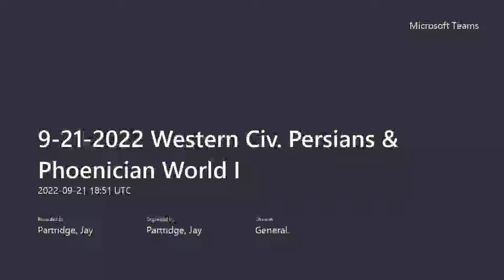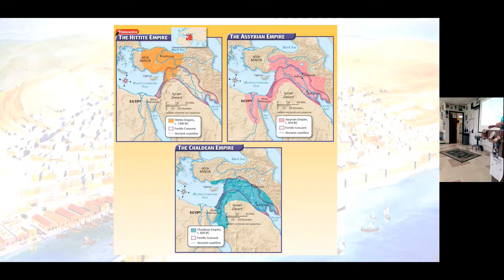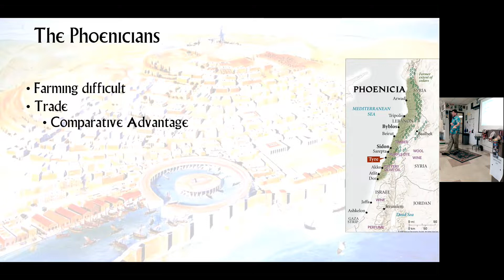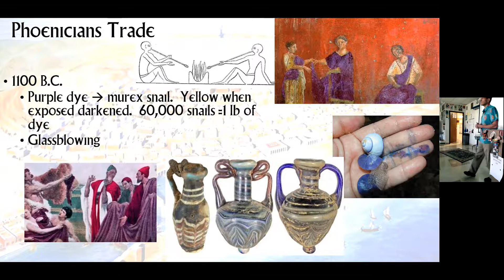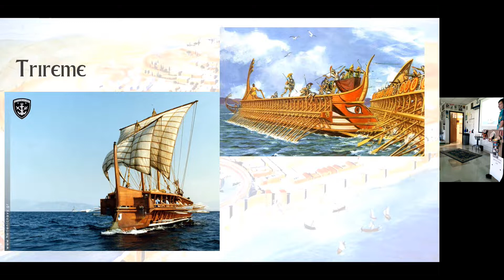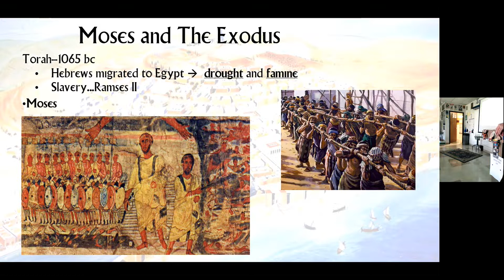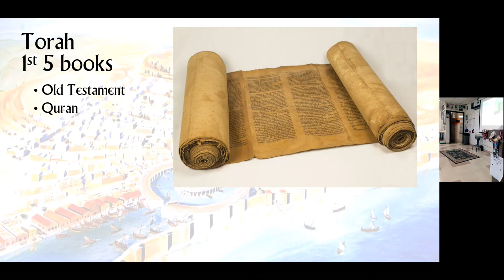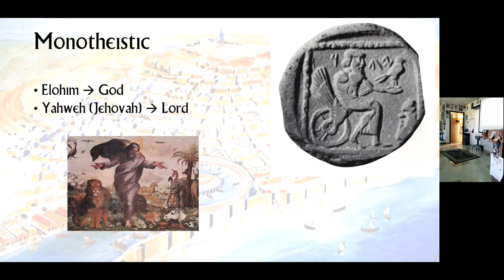9 21 2022 Western Civ Persians & Phoenician World I